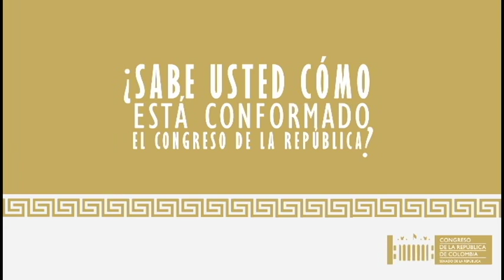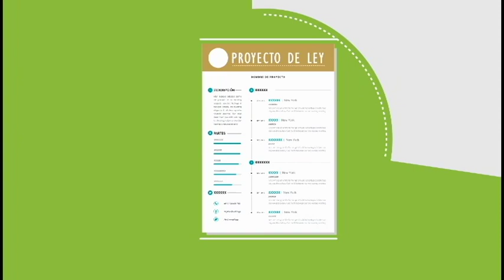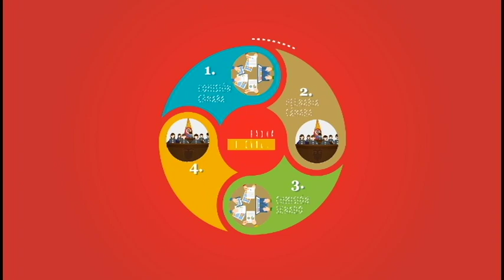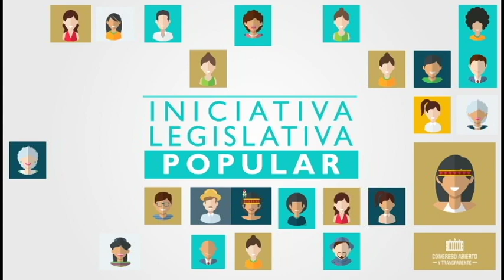AUDIENCIAS- Representante Julio Gallardo (14/09/2016)